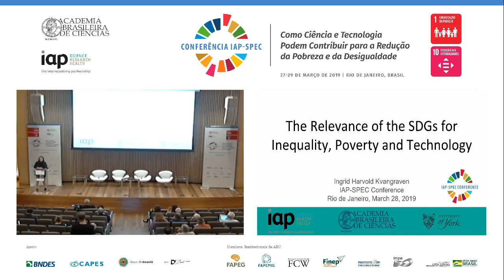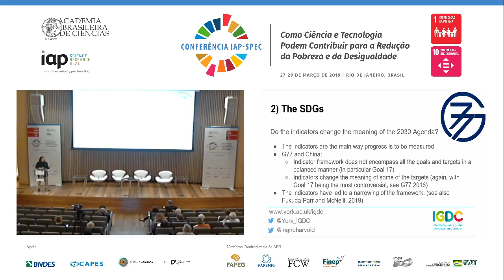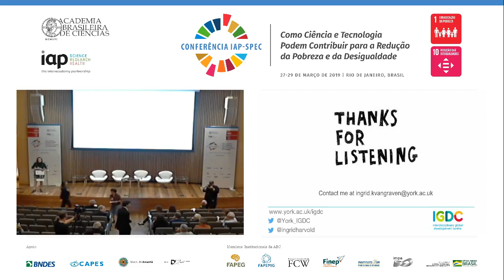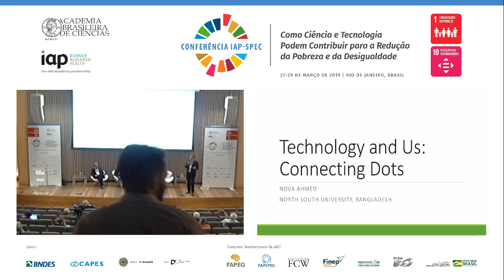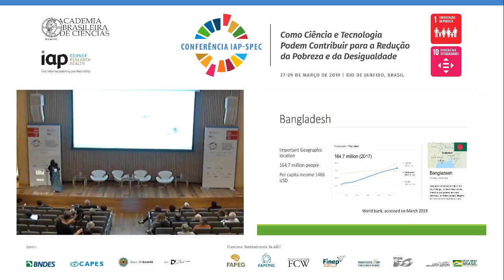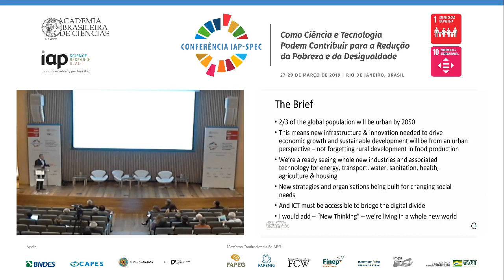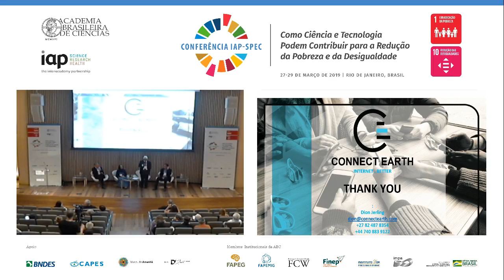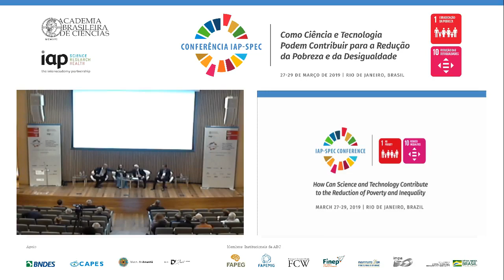IAPSPEC2019 - Conferência Magna 2 + Sessão 4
A Conferência Magna foi ministrada pela Ingrid Harvold Kvangraven (University of York) e tratou da relevância dos objetivos de desenvolvimento sustentável para desigualdade, pobreza e tecnologia.

Logo em seguida, a Sessão 4 discutiu a inovação como uma ferramenta para a redução da pobreza e da desigualdade, além de novas estratégias e formas de organização visando atender as necessidades da sociedade.

Assista!

Moderador: Yousuf Maudarbocus (Network of African Science Academies)

• Nova Ahmed (North South University)
• Dion Jerling (Connect Earth)
• Rodrigo Baggio (Ong Recode/CDI International)